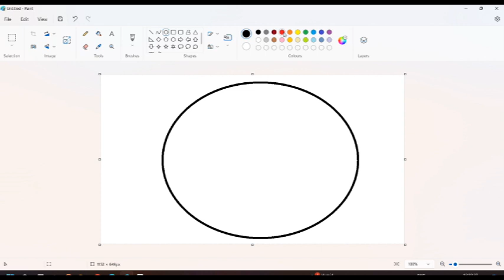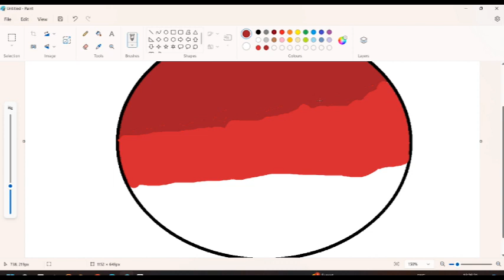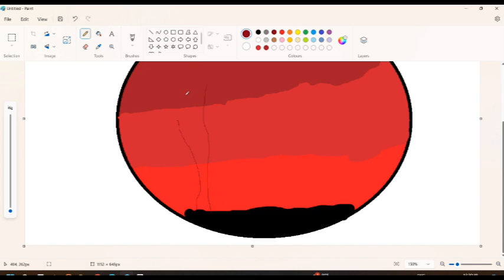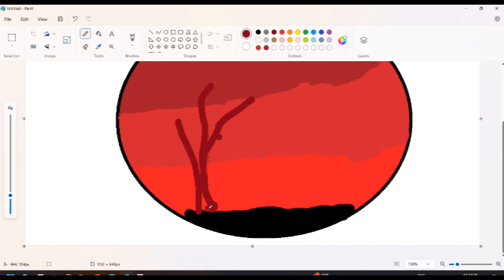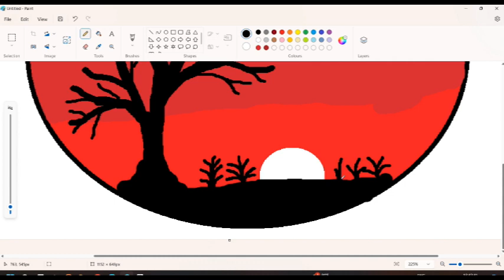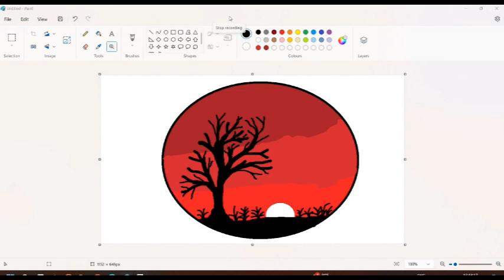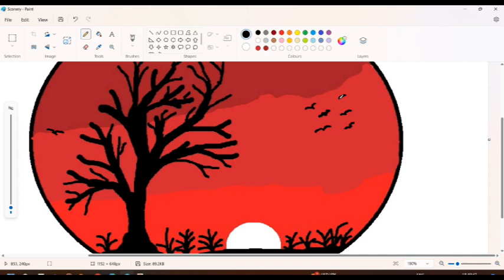Ms paint - Scenery || priyasartwork10